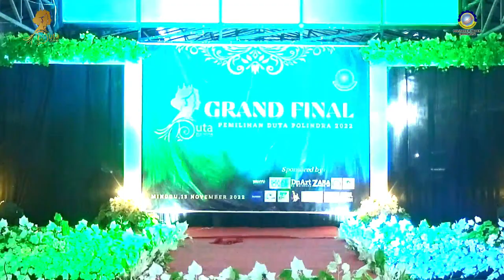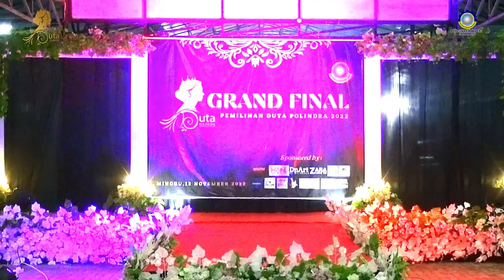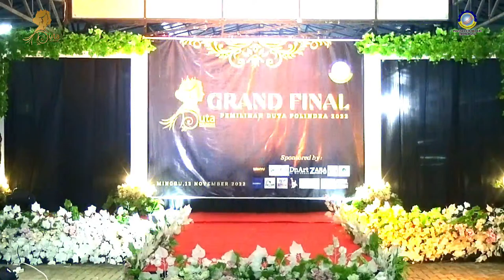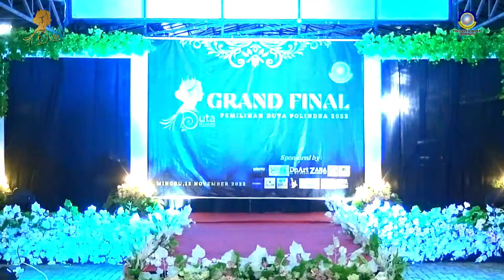GRAND FINAL || PEMILIHAN DUTA POLINDRA 2022 || MINGGU, 13 NOPEMBER 2022